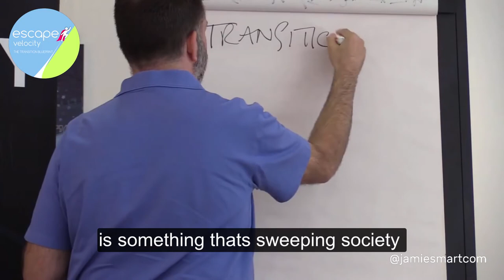What has to happen for change to become possible?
[Doing Work You Love] Have you ever found yourself talking about making  a big change in your life? only to find later on down the line you are still stuck and not following your heart?

In this video I explain how handling the emotional and psychological elements of transition can make change easier...

The whole world is in transiton! where do you want to be as things becomes more computerised, mechanised and digitised?